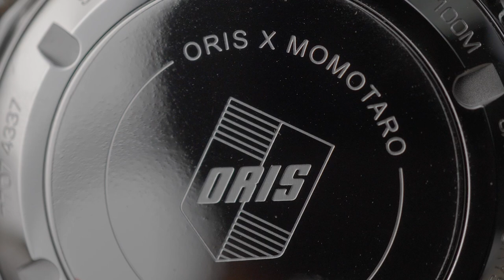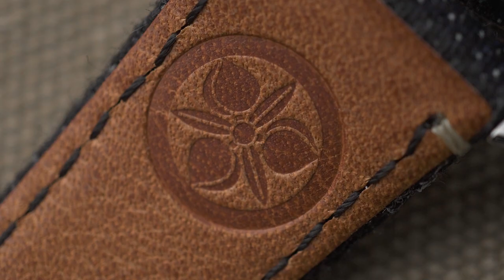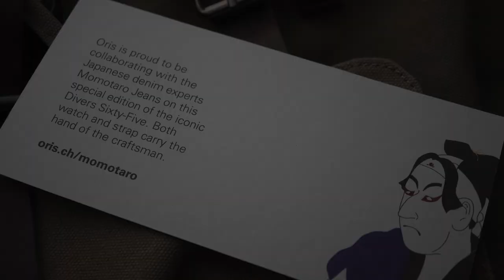JARANG-JARANG ORIS COLLAB SAMA BRAND FASHION! Review Oris x Momotaro Jeans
Pada perhelatan Watches and Wonders 2020 lalu, Oris merilis koleksi kolaborasi unik dengan Momotaro, brand luxury jeans asal Jepang. Udah ready stock di Jamtangan.com, langsung aja Tyo kupas tuntas Oris Divers Sixty-Five Momotaro 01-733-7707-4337-Set!
Koleksi special edition itu super cakep dengan mint green dial dan bronze bezel. Menariknya, strap dibuat dari kombinasi leather dan denim yang dijahit tangan. Keren kan?

Oris Divers Sixty-five Momotaro 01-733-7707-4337